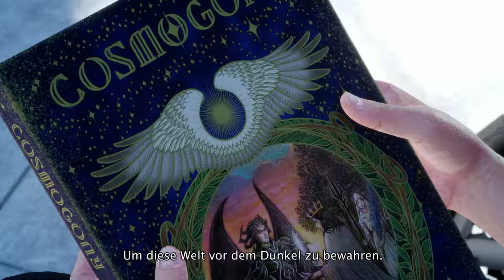Final Fantasy XV TGS Trailer 1080p DE